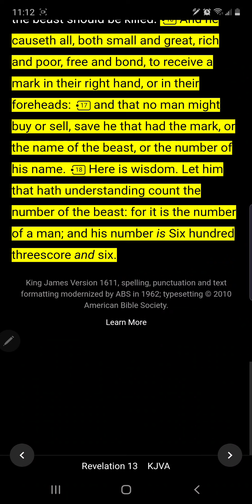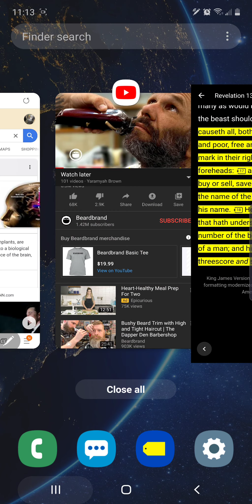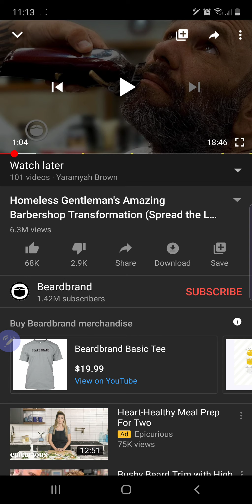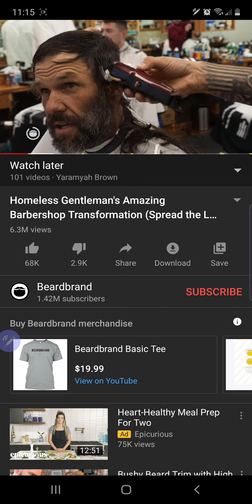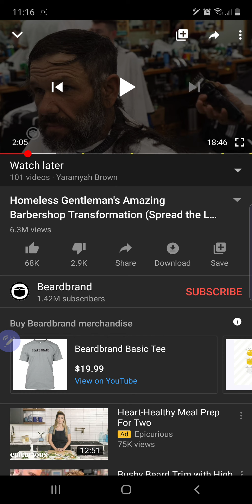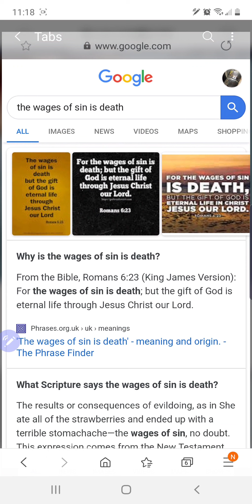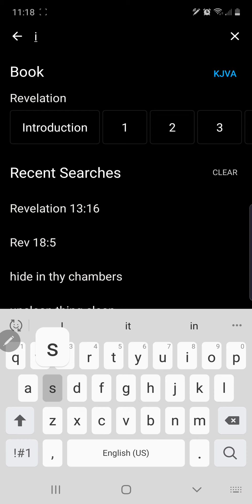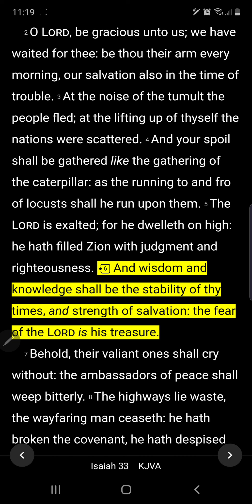Homeless man spills beans on the Mark!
Yahawah Bahasham Yahawashi is our power!
Shalawam Yasharahla!